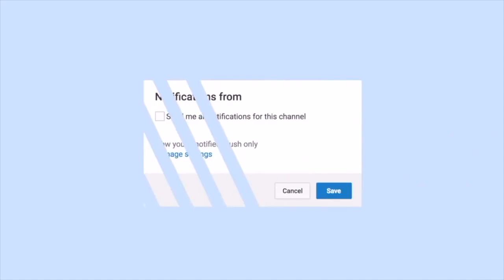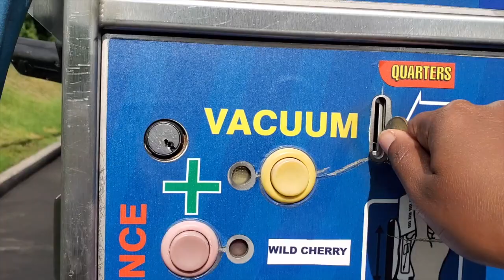SURGERY DAY/ SEIZURE FREE